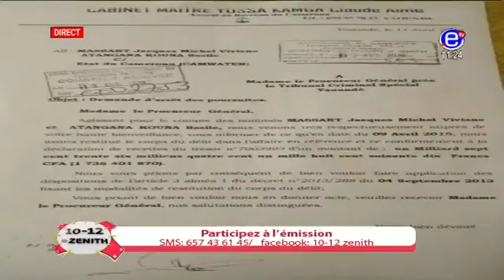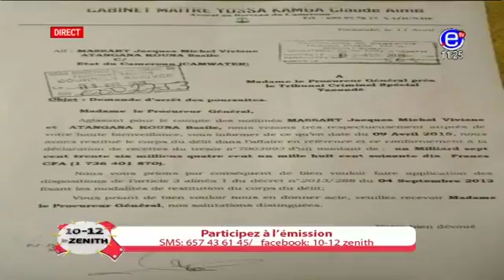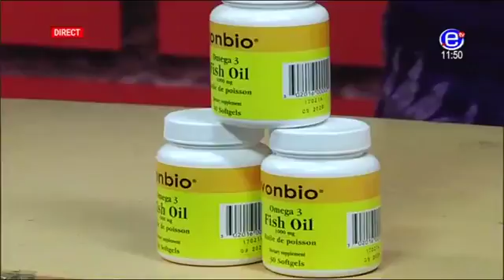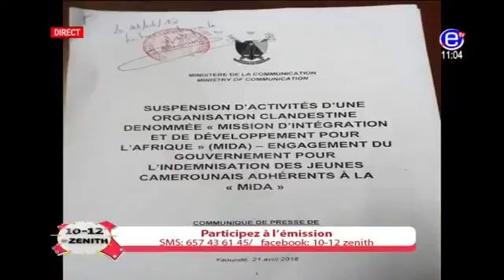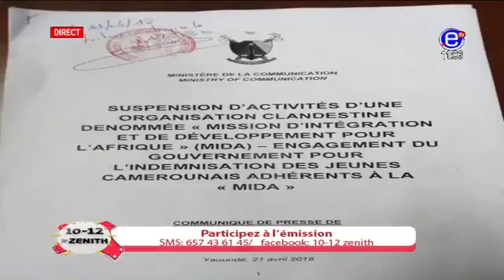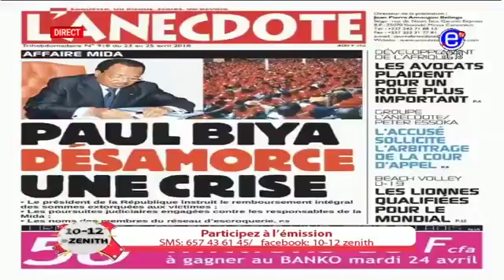MAGAZINE 10 12 LE ZENITH Lundi 23 Avril 2018 EQUINOXE TV